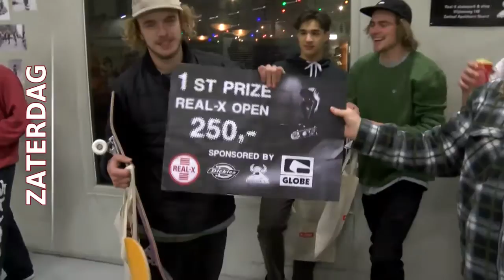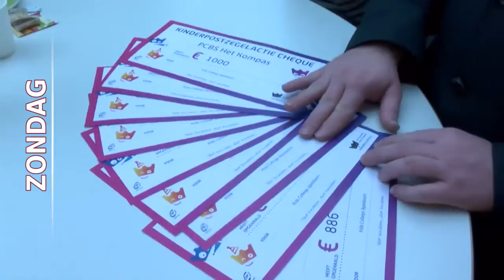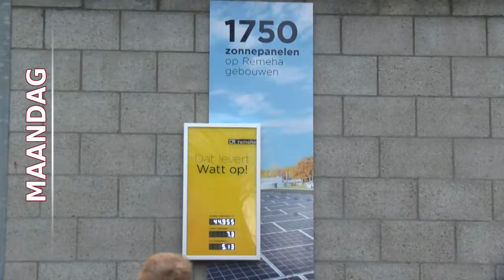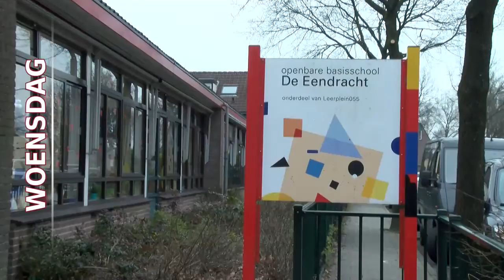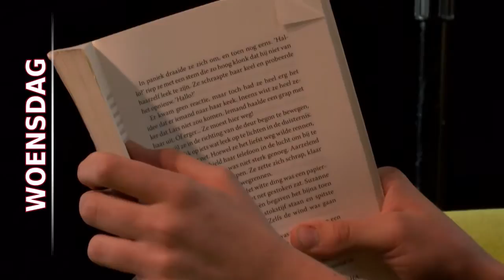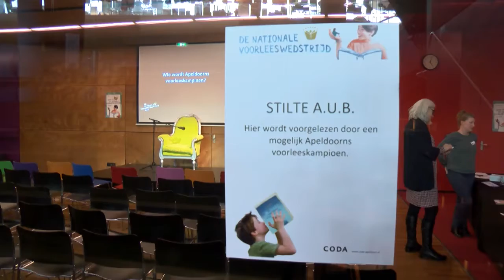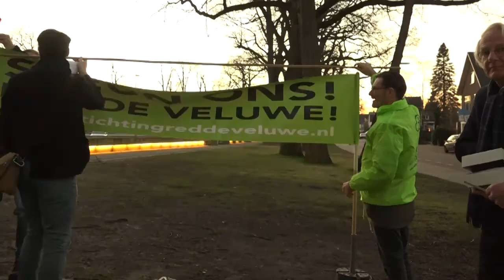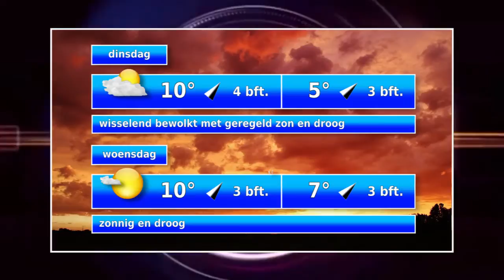Nieuwsoverzicht zondag 17022019